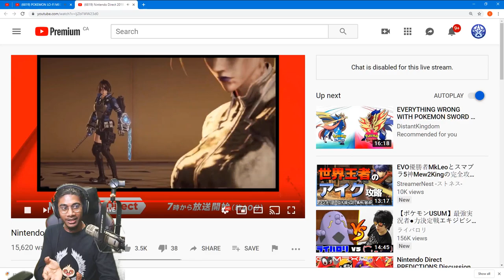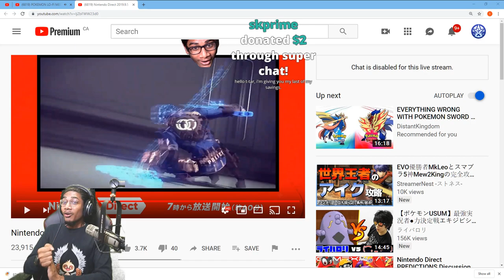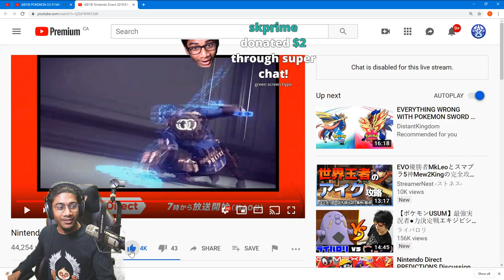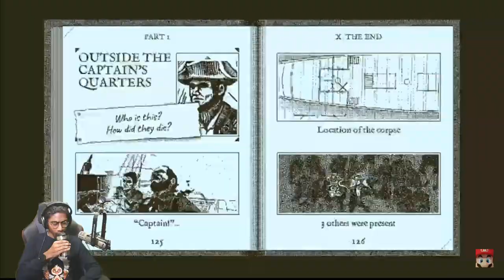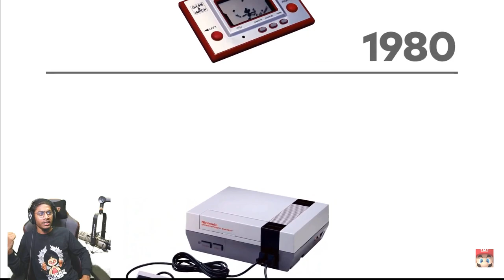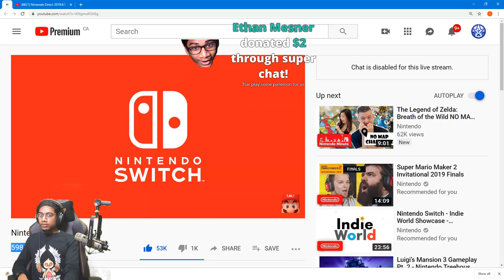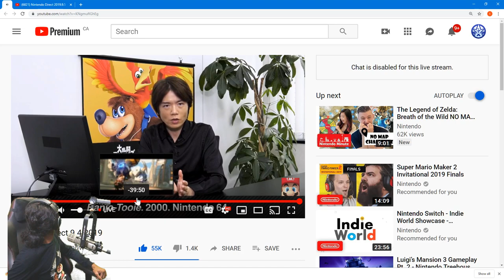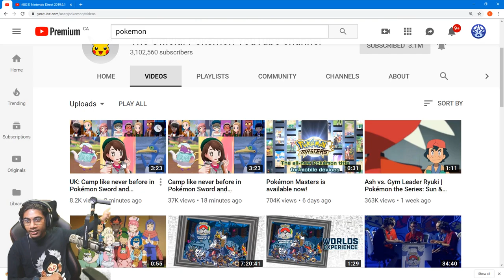nintendo direct boiiis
zelda news.. and pokemon swsh news. Don't expect too much swsh news, go in with low expectations

i post more swsh info on twitter and insta